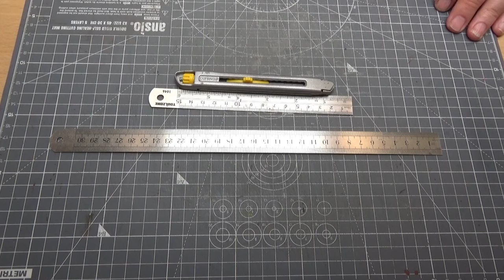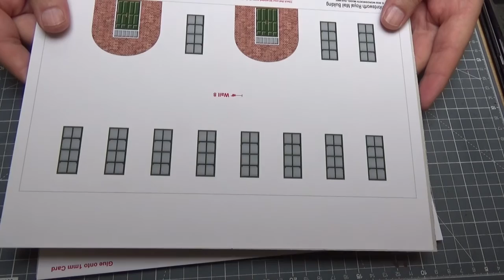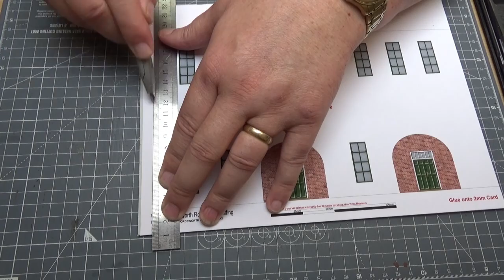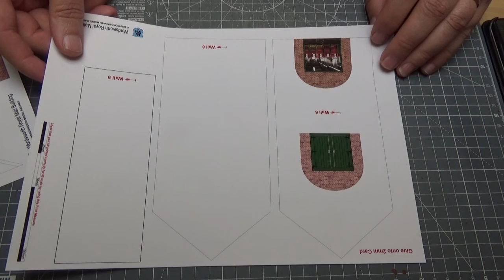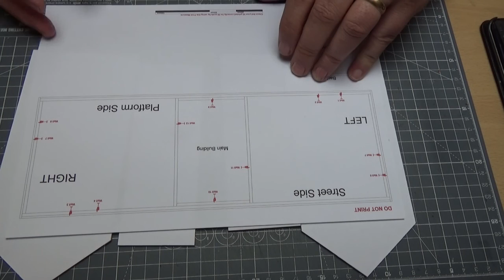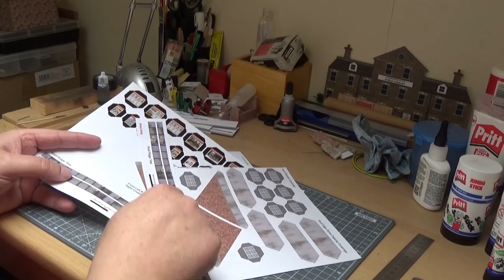WMR "Let's build a card kit - Royal Mail Building"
This video shows the building process for the latest Wordsworth Model Railway Card Kit. It's the new Royal Mail Building for my own layout Wordsworth.

Shows some interesting tips & hints, and it is quite a long video., but it is intended for those building the kit that may require help.

Hope you enjoy not only the video but the kit.